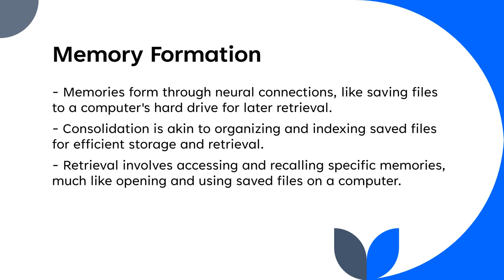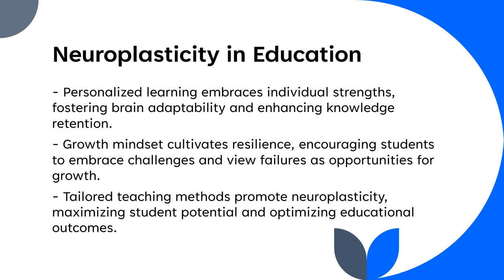Introduction to the Brain